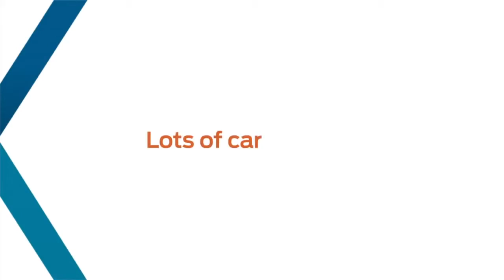The Switch Choosing the Ford Fiesta SE sedan